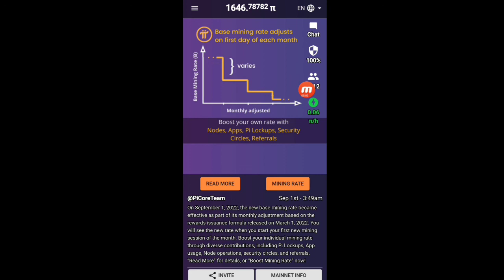Pi Network New Update Kyc & Coin | pi Network New Update today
1)pi Network New Update
2)online earning kaise karen
3)online earning no investment
4)online earning quiz app
5)online earning waqar zaka
6)online earning zeeshan usmani
7)online earning quickly
8)online earning skills
9)online earning course in pakistan
10)online earning best app
11)online earning on mobile in pakistan
12)online earning zubair chinioti
13)online earning new
14)online earning ideas
15)online earning sites
16)online earning easypaisa
17)online earning 2022 in pakistan
18)online earning app for students
19)online earning apps 0 investment
20)online earning course in urdu
21)online earning games in pakistan
22)online earning jobs for students
23)online earning karne ka tarika
24)online earning websites in pakistan
25)online earning by watching ads in pakistan
26)online earning pakistan without investment
27)online earning app today
28)online earning best platform
29)online earning from mobile
30)online earning hisham sarwar
31)online earning ka tarika
32)online earning kaise kare
33)online earning pakistan 2022
34)online earning real websites in pakistan
35)online earning platform
36)online earning 2022 without investment
37)online earning data entry jobs
38)online earning games
39)online earning jobs in pakistan
40)online earning 2022 today
41)online earning by typing
42)online earning course free
43)online earning for beginners
44)online earning on fiverr
45)online earning typing work
46)online earning on amazon in pakistan
47)online earning zero investment
48)online earning without investment in pakistan
49)online earning uk
50)online earning hindi
51)online earning jazzcash
52)online earning no investment 2022
53)online earning kashif majeed
54)online earning real website
55)online earning skills 2022
56)online earning captcha typing
57)online earning daily pakistan
58)online earning for students in india
59)online earning kaise kare without investment
60)online earning tricks
61)online earning ways
62)online earning applications
63)online earning platform for students
64)online earning by qasim ali shah
65)online earning for housewives
66)online earning graphic designing
67)online earning jobs without investment
68)online earning kaise kare 2022
69)online earning real website 2022
70)online earning in pakistan without investment 2022
71)online earning data entry
72)online earning easy work
73)online earning for girls
74)online earning halal hai ya haram
75)online earning octafx
76)online earning gfxmentor
77)online earning cryptocurrency
78)online earning at home
79)online earning best website
80)online earning latest app
81)online earning new Method
82)online earning rehan allahwala
83)online earning tutorial
84)online earning azad chaiwala
85)online earning on amazon
86)online earning by playing games
87)online earning for students 2022
88)online earning kaise karte hain
89)online earning real in pakistan
90)online earning sites in pakistan
91)online earning without investment 2022
92)online earning from mobile for students
93)online earning mobile app in pakistan
94)online earning without investment waqar zaka
95)online earning usd
96)online earning amazon
97)online earning canva
98)online earning dankash
99)online earning daraz
100)online earning dubai
101 )online earning earning
102)online earning proof
103)online earning upwork
104)online earning urdu
105)online earning lifetime
106)online earning resources
107)online earning 2022 app
108)online earning 2022 hindi
109)online earning best way
110)online earning from home
111)online earning google ads
112)online earning home jobs
crytpo news today | crypto news | crypto marg | cryptocurrency news | crypto news today hindi | altcoins | altcoin

pi network
pi network
crypto news